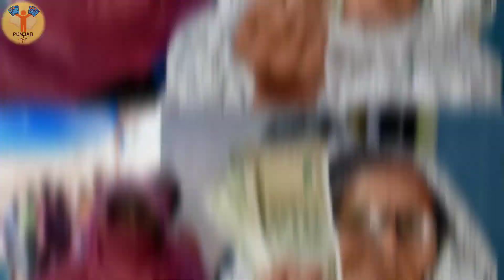2500 ਰੁਪਏ ਪੈਨਸ਼ਨ ✅️| 2500 pension | 2500 pension in punjab 2023 | Bhudapa pension punjab 2023| oldage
2500 ਰੁਪਏ ਪੈਨਸ਼ਨ ✅️| 2500 pension | 2500 pension in punjab 2023 | Bhudapa pension punjab 2023| oldage

2500 ਰੁਪਏ ਪੈਨਸ਼ਨ ✅️| 2500 pension | 2500 pension in punjab 2023 | Bhudapa pension punjab 2023| oldage

content
bhagwant mann
rasoi card
labour card
punjabi khabra
housewife
yojana today
the punjab
sada punjab

3100 rs labour card labh patri lal copy